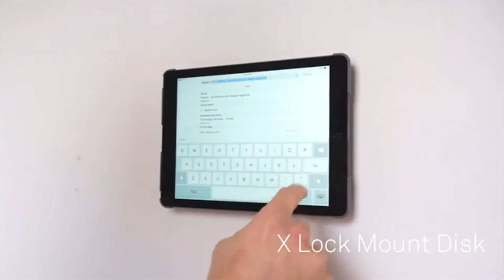Studio Proper X Lock Wall Mount Disk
This X Lock mount disks let you mount your iPad or iPad Mini to any surface. You can turn the iPad while it's mounted into a portrait or landscape position so you don't have to dismount the attachment.